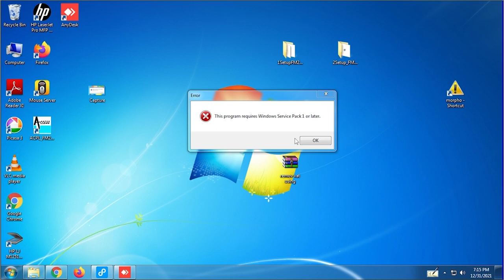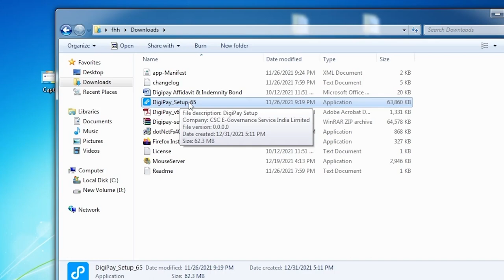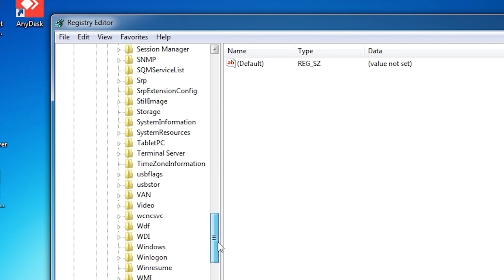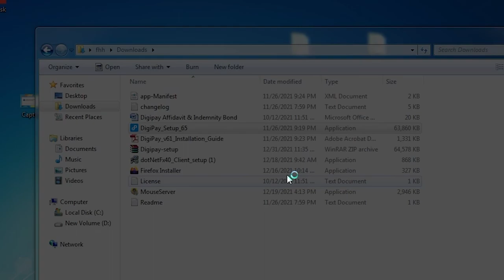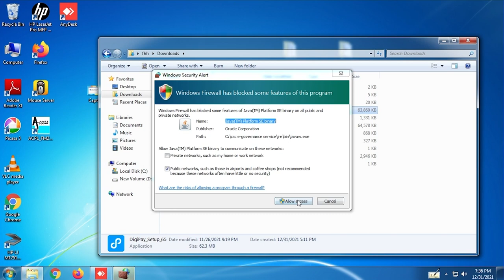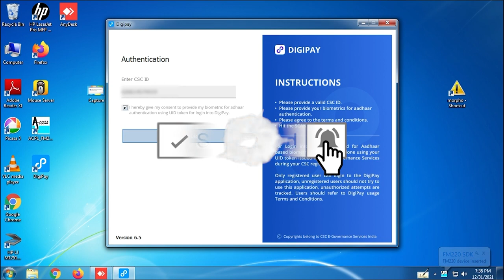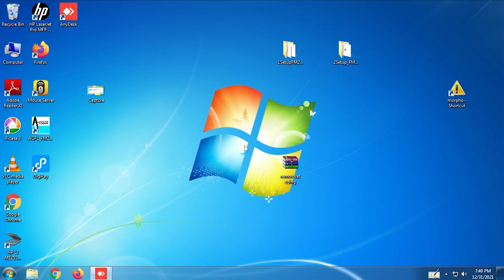How to Install CSC Digi pay 6.5 windows7 This Program require Windows Service Pack 1 or Later issue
🔥 UPI       TWYT@ybl

Video By→
 🔥Wasim Akram

Time-Stamps:-
00:00​ Intro
00:44 CSC Windows7 me Digipay Install Karte waqt Kyu Aata hai This Program  require Windows Service Pack 1  or Later issue
 01:00 This Program  require Windows Service Pack 1  or Later issue Solution
01:35 Fix Issue Via Regedit
02:00 Registry Editor solution This Program  require Windows Service Pack 1  or Later issue
02:55 Chnage CDS Version in regedit
03:20 Fixed Tray Agin Install Digipay
04:21 Digipay install sucess in windows7
04:47 Login CSC id In Windows7
05:20 Use Digipay Startek Finger Device
05:50 Digipay Access Sucessfully
06:40 Thanks